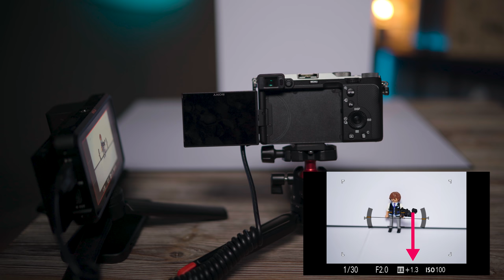PRIORIDAD APERTURA O VELOCIDAD | EL MAYOR ERROR DE LOS FOTOGRAFOS Y VIDEOGRAFOS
En este vídeo te explico con ejemplos por que los automatismos de exposición que poseen nuestras cámaras lejos de ayudarte a ser más eficiente como fotógrafos, lo que hace es complicar enormemente tú proceso fotográfico.

La música usada en todos nuestros vídeos es de si estas buscando un proveedor de música para tus vídeos no dejes de pasar por su página web donde tienen miles de canciones y efectos especiales que puedes tener por siempre sin tener que pagar una membresía mensual.

Si usas el código Socialarte10 obtendrás además un descuento de su excelente precio.

Y así disfrutar de mas de 80 vídeos exclusivos así como también de webinars, detrás de escena y mucho más